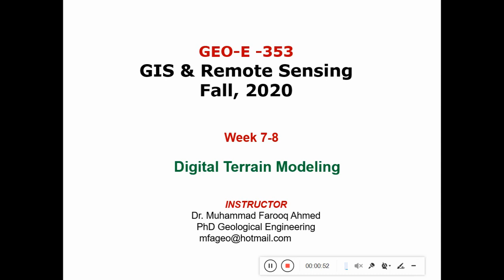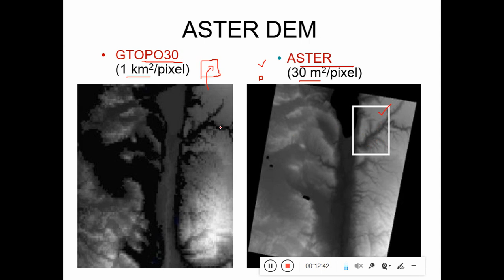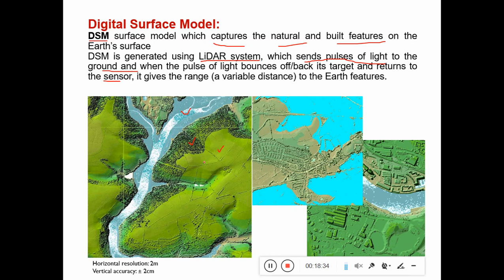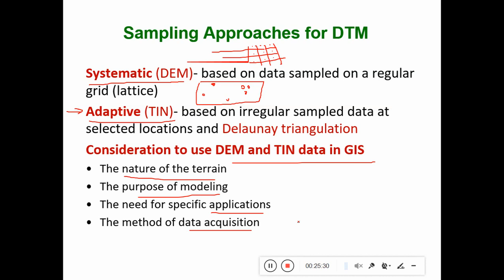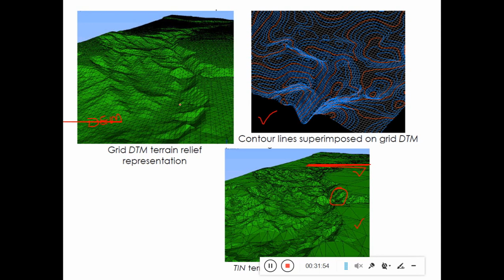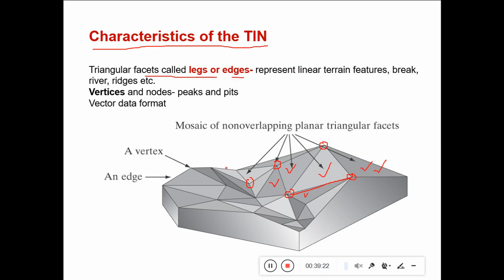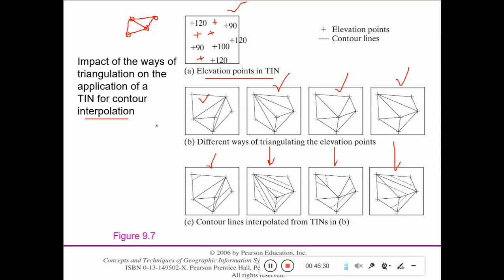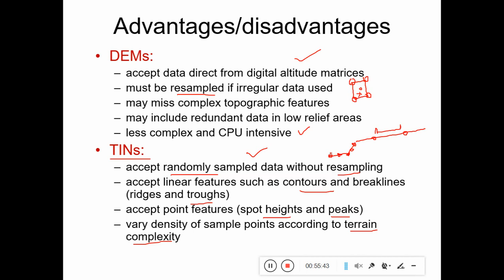Digital Terrain Modeling Part-A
Dr. Farooq Ahmad chairman of geological department is giving a lecture on GIS Software. Here SGE and Department of Geological Engineering is giving opportunity to our audience to learn GIS and Remote Sensing with expert of this subject. Watch his lecture and learn from him. Thanks